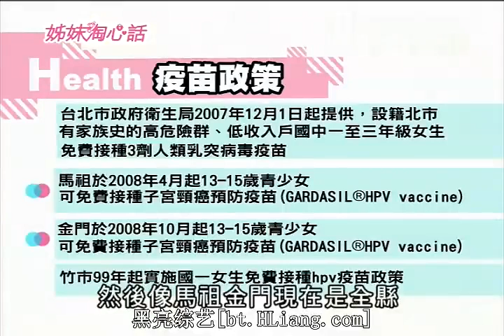姐妹淘心话-20130327-子宫颈出问题 男人脱不了关系-004